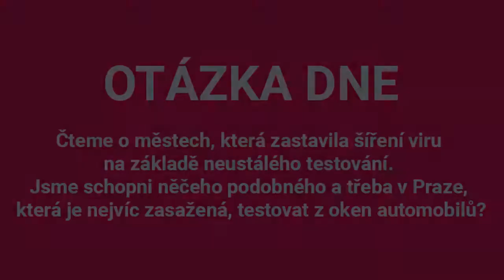Koronavirus Roman Prymula TESTOVÁNÍ